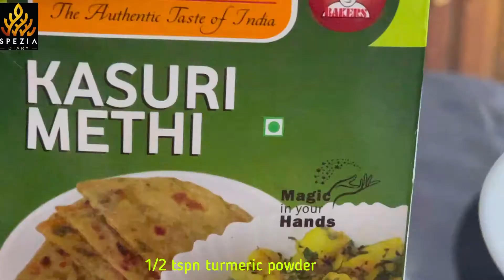KADHI PAKORA II ഒരു നോർത്ത് ഇന്ത്യൻ ഡിഷ് II ഗംഭീരം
Kadhi or karhi is a dish originating from the Rajasthan . It consists of a thick gravy based on gram flour, and contains vegetable fritters called pakoras, to which dahi (yogurt) is added to give it a bit of sour taste. It is often eaten with cooked rice or roti.